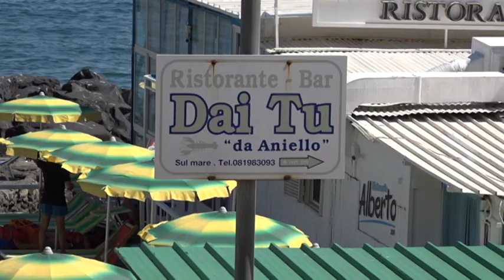Ischia. Chef Giuseppe Lombardi: "La passione, ingrediente principale del mio lavoro"